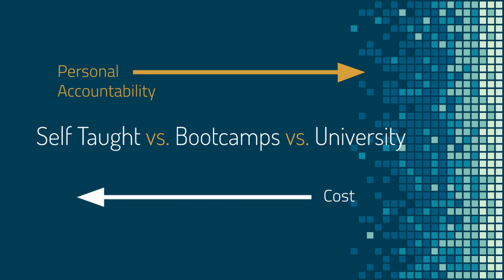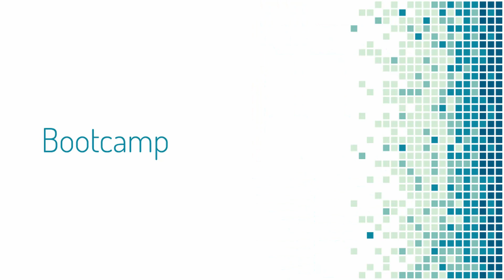The 3 Ways to Learn Analytics Skills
In this video John David talks through the three different paths to learning analytics - university, boot camps and self taught.

Welcome to the How to Get an Analytics Job channel. Discover how you fit into the analytics marketplace, what skills you should build, and how to land your analytics dream job. Analytics agency owner John David Ariansen and career coach Elizabeth Illig will give you tips and tricks to land your dream job and level up your analytics career.